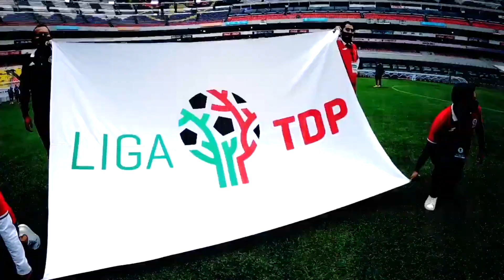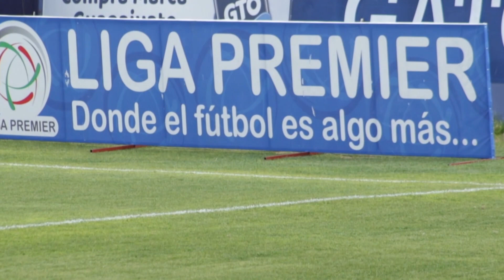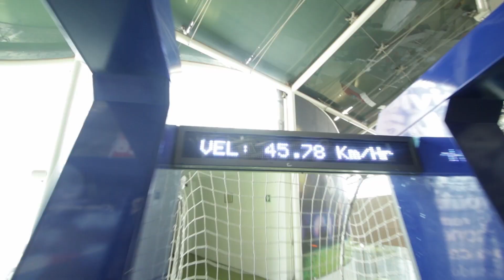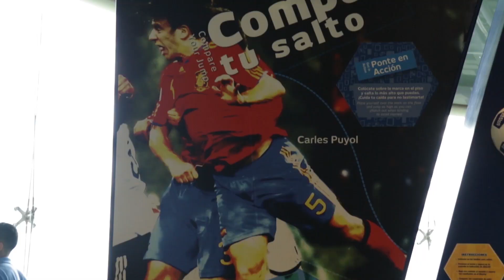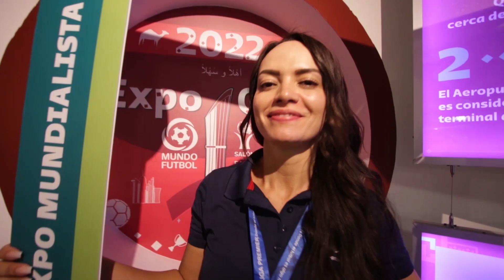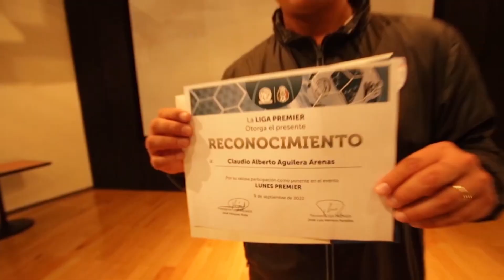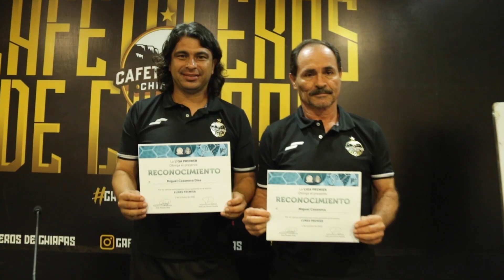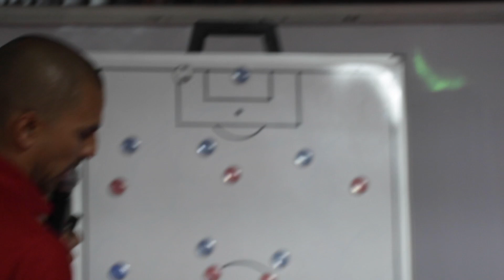LigapremierTVI Diciembre 29, Especial de Año Nuevo, Diciembre 2022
¡Disfruta de LigaPremierTV! ⚽️
Acompaña a Marcela Sierra y Jorge Quintero en esta emisión.